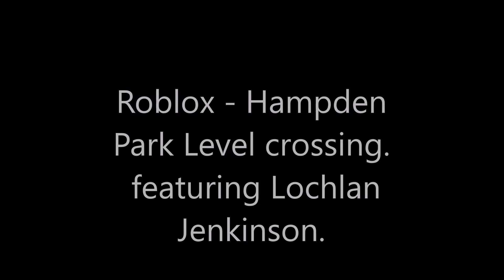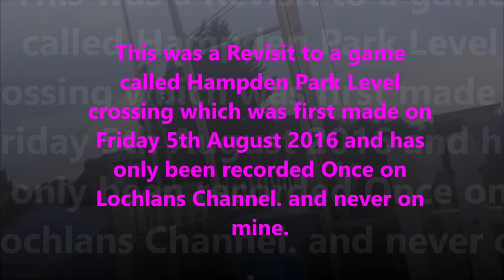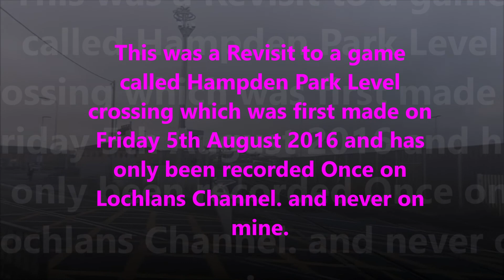Roblox: Hampden Park Level crossing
ET95's links:
roblox username: ernestdantdm44

mystery person in video